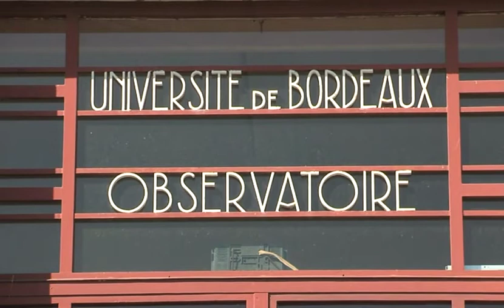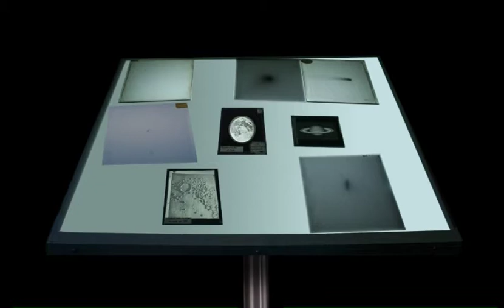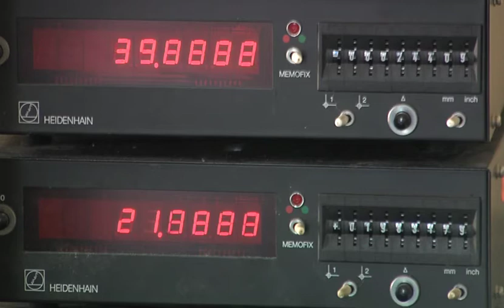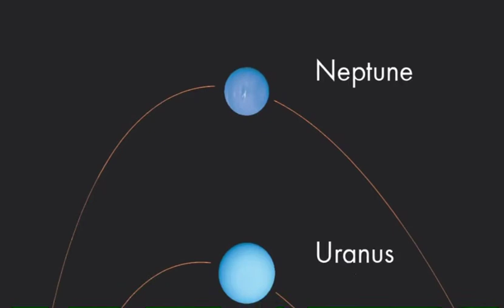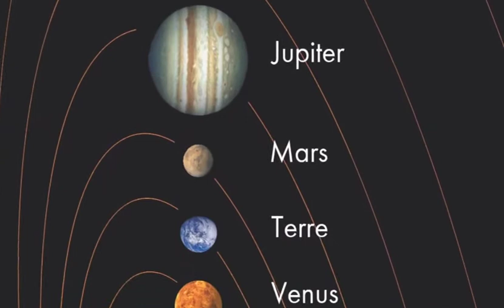Présentation de l'observatoire historique de Floirac (2009)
ESMI 2009